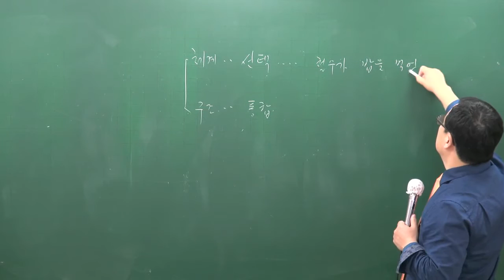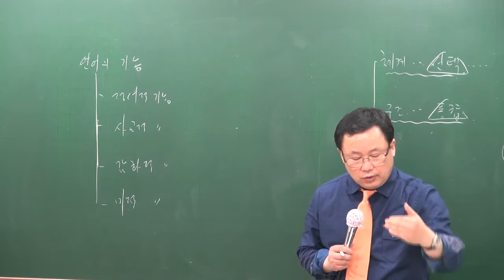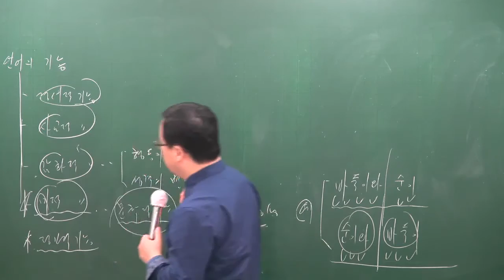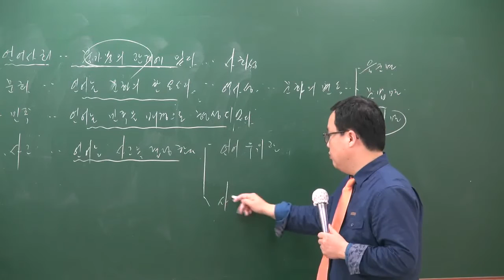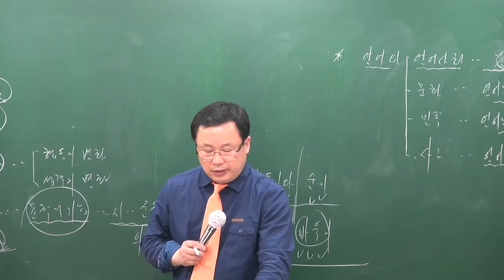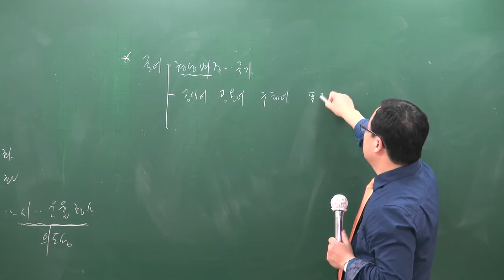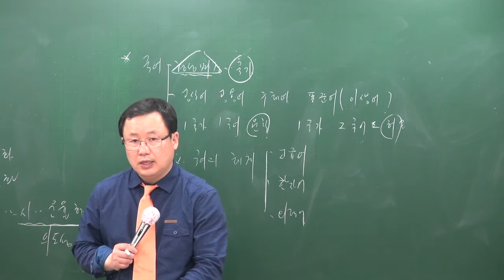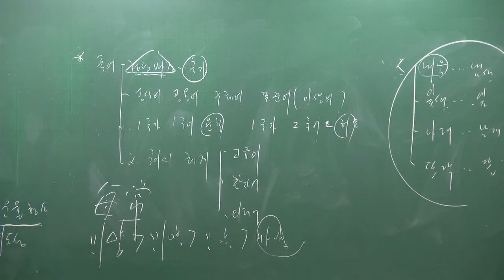[공전무] 2017년 시험대비 공무원 이론과정 국어 3강